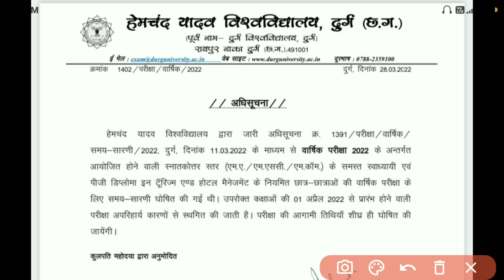ऑफलाइन कॉलेज परीक्षा जारी Time Table को विश्वविद्यालय किया स्थगित | cg university college online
ऑफलाइन कॉलेज परीक्षा जारी Time Table को विश्वविद्यालय किया स्थगित | cg university college online exam

Follow Me Different Other Social Media Platform!!!

TWITTER में भी FOLLOW करें - Sorry No Any Links

Cg College Online exam
durg university
prsu
prsu news today
cg university
cg university news today 2022
prsu exam news
prsu news
prsu news 2022
cg university news 2022
cg university news today
cg university news update
cg university news
prsu new update
prsu news update
cg university notification
prsu notification
durg university news today
cg exam news today 2022
cg college news
prsu exam news today
science college durg
prsu exam news today 2022
पी आर एस यू परीक्षा 2022 ऑनलाइन होगा
छत्तीसगढ़ यूनिवर्सिटी परीक्षा 2022 ऑनलाइन
बस्तर यूनिवर्सिटी परीक्षा 2022 ऑनलाइन
bilaspur university
csvtu
prsu 2022
prsu exam
cg college news today
cg college news 2022
prsu semester exam 2022
atal university bilaspur news
बिलासपुर यूनिवर्सिटी परीक्षा ऑनलाइन होगा?
cg education news
cg vacancy news
durg university exam news today
prsu news 2022
prsu news
cg university notification
chhattisgarh college exam news
prsu notification
cg college university exam news today
prsu 2022
bilaspur university
छ ग कॉलेज बंद 2022
cg university
prsu exam
bilaspur university exam news 2022
durg university 2022
durg university exam news
bastar university exam update
pandit ravishankar shukla university exam 2022
exam news
atal university
prsu notification 2022
छग परीक्षा 2022 शिक्षाविदों का क्या कहना ऑनलाइन
cg education news
hemchand yadav university
सभी कॉलेज regular private semester परीक्षा online होगा
college exam ghar me hoga
bilaspur exam news
college exam online hoga
sarguja university exam
bastar university exam news
कॉलेज छात्र भ्रमित ना हो ऑनलाइन होगा परीक्षा
chhattisgarh college news today
cg open school exam
cg school exam kab hoga
chhattisgarh exam news today
cg school exam news
cg open school exam 2022
chhattisgarh college raipur
cg university exam
prsu college exam online or offline
online college exam
raipur university exam news 2022
cg university exam news 2022
sarguja university
durg university online exam
online exam 2022
cg college news
prsu news update
pt ravishankar shukla university
prsu exam 2022 news today